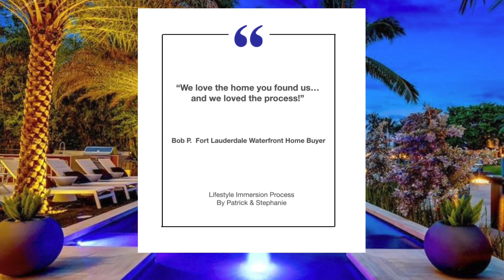Immersion Testimonial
See how a savvy CEO comes at buying high end, waterfront real estate in South Florida.

Patrick Meyer at One Sotheby's...Delivering Real Estate 3.0. Delray Beach, Boca Raton & South Florida.